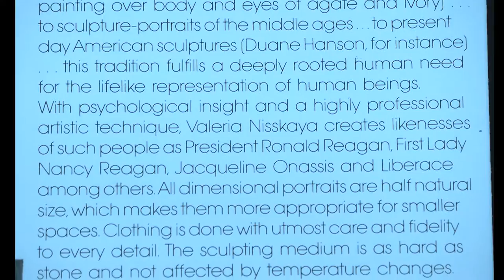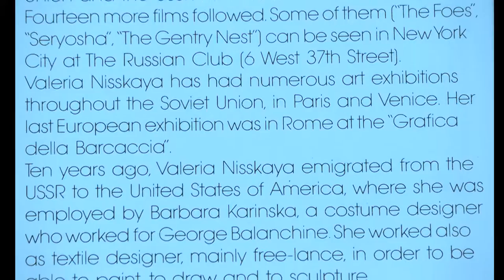RONALD & NANCY REAGAN, JACQUELINE ONASSIS KENNEDY & LIBERACE SCULPTURES FOR SALE.